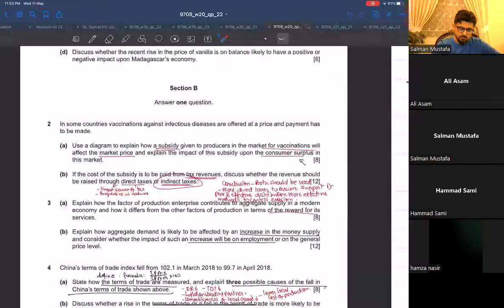AS Econ past papers s21/22